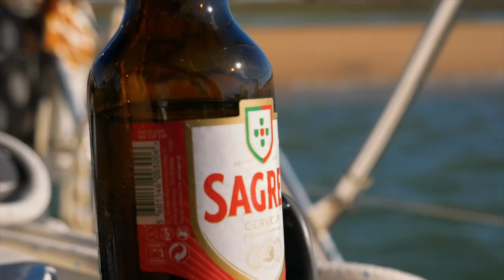Nobody Likes The Bush | Sailing Portugal | Vlog 71 (Sailing Ruby Rose)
Welcome to another Sailing Ruby Rose episode!

This week we're still in Alvor, possibly our favourite anchorage of all time. It's going to be hard to drag ourselves away from this sailing paradise! We explore the gorgeous Algarve beaches, the temporary sandy islands, and then enjoy a sunset beer and the worst game of charades in history.